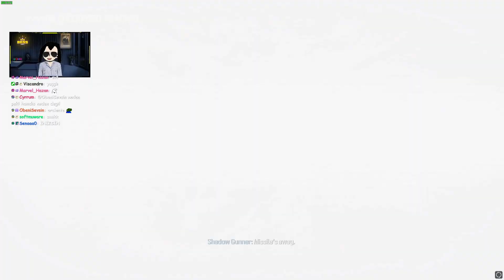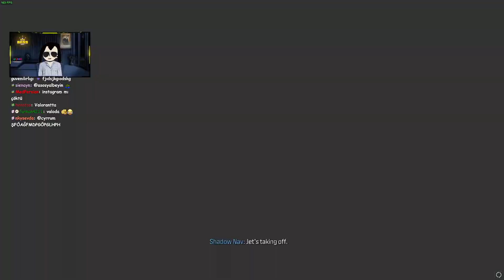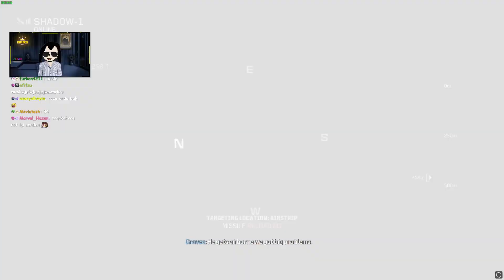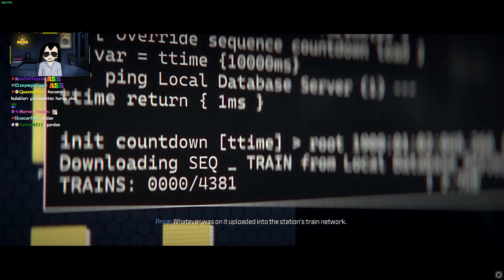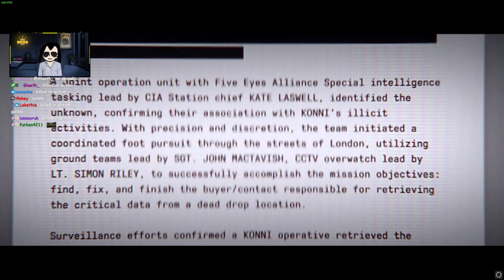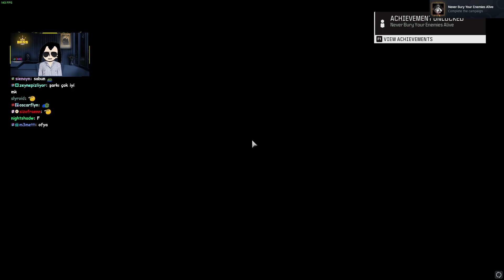SON! | Call of Duty: Modern Warfare 3 | VETERAN | PART 3